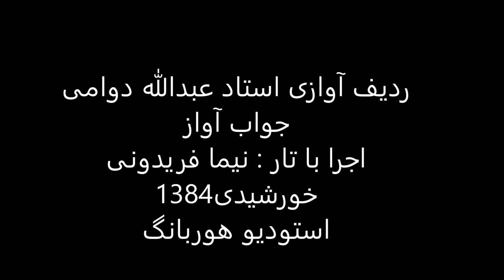جواب آواز استاد عبدالله دوامی تار نیما فریدونی 1384 شور زیرکش سلمک